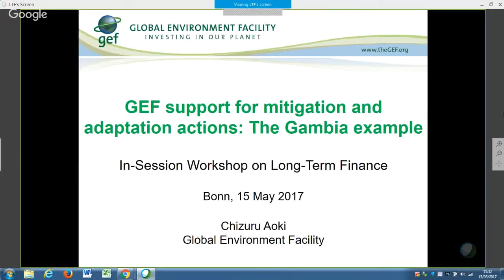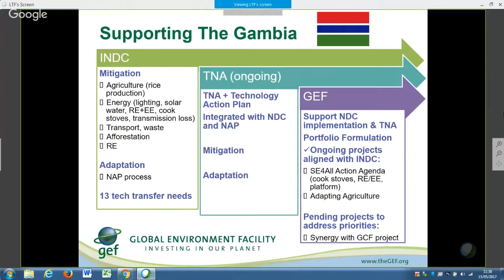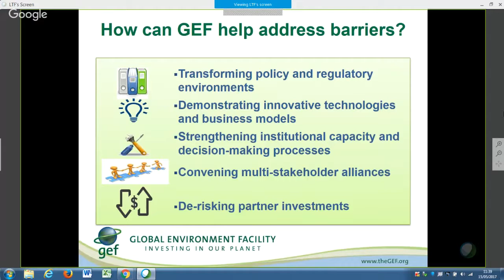UNFCCC: LTF In-session workshop 2017 - 8. Chizuru Aoki - discussant (edit) HD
In-session workshop on long-term climate finance in 2017
Monday 15 May 2017, 10:00-18:00, Bonn, Germany

Segment 1:  Articulating and translating needs identified in country-driven processes into projects and programmes
Part II:  Case-study discussions on experiences and lessons learnt from identifying and assessing financial needs in the context of NDC and TNA development

B) Experiences in the context of TNA development
    Discussants

    Chizuru Aoki, Global Environment Facility